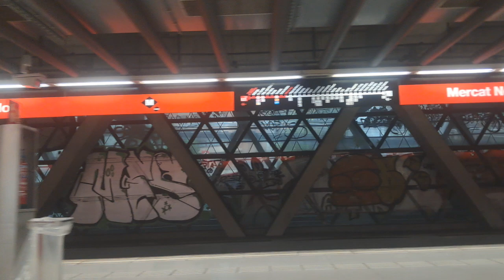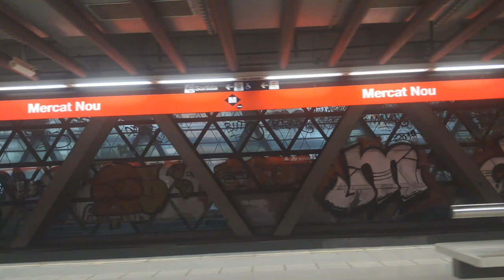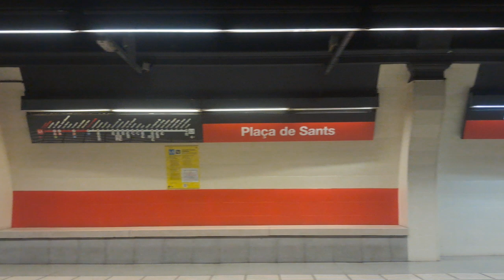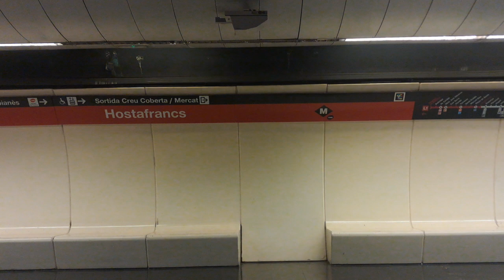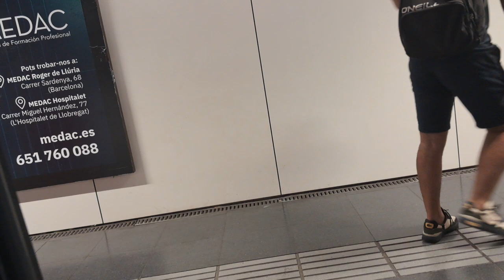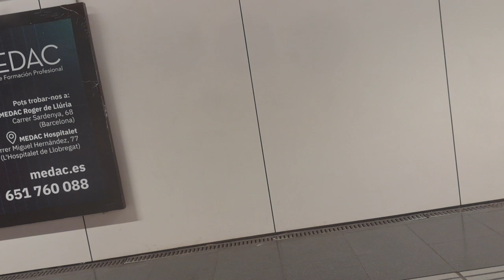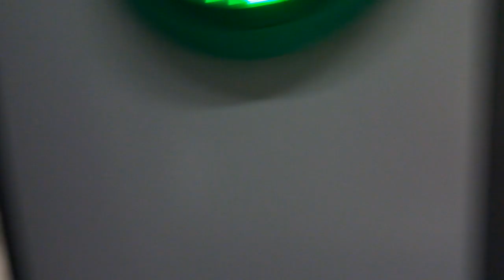Metro L1 Trayecto Torrassa - Sant Andreu en Serie 8089